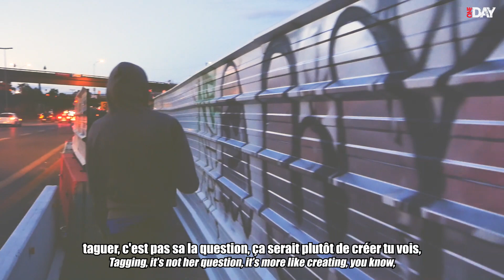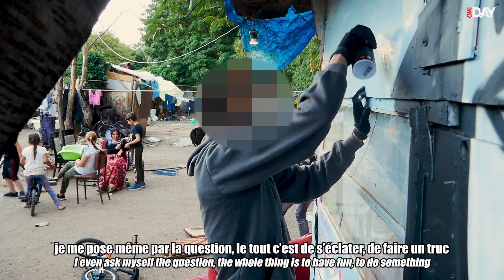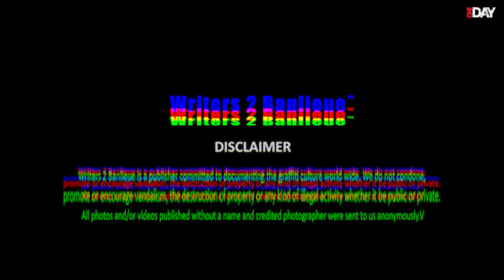ONEDAY with “WO - GAP/DRS/1984” IN THE CRISIS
Je vous présente WO, GAP, DRS, 1984. Acteur très connu de la scène Parisienne, il  revient sur l'ancienne époque, et nous parle de la nouvelle.

Traduction by JUSTWO

Avertissement
Nous n'encourageons pas, ni ne favorisons le vandalisme ou la destruction d'un bien public ou privé.
Nous faisons que documentez le milieu du graffiti

LIENS

Polymex

45, Rue de la Chapelle 75018 Paris
tél. : 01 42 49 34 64 ou 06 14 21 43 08

Ouverture : 10h - 19h
(fermé dimanches et jours fériés)

Accès au magasin Polymex :

Métro : Marx Dormoy ou Porte de La Chapelle, Ligne 12

Bus : ligne 65, 350, 320, 256, 356, 552, PC3

Tramway: Porte de la Chapelle

En Voiture : A 500m de la sortie du péripherique Porte de la Chapelle.